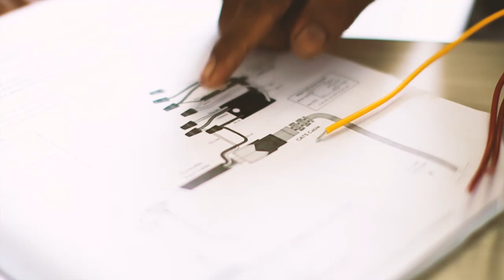Installation of BIG ASS FAN HD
Time-lapse video of how we install Big Ass Fan to 220V power supply.